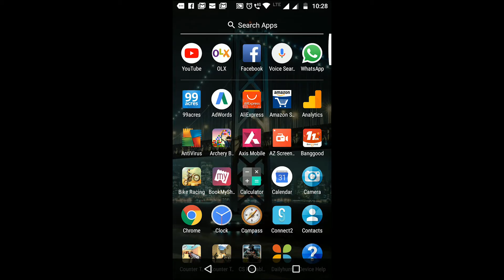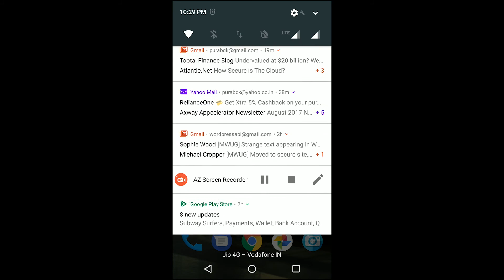illegal things in india about whatsapp- गैरकानूनी चीजे भारत में whatsapp के लिये -- PurabTech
In this video we told about illegal things about whatsapp by indian law. illegal things not to do on whatsapp in India.
WhatsApp Banned After 29 July 2017 In India जाने क्यो ?

Never do these 5 things on whatsapp | 5 illegal things not to do on whatsapp.